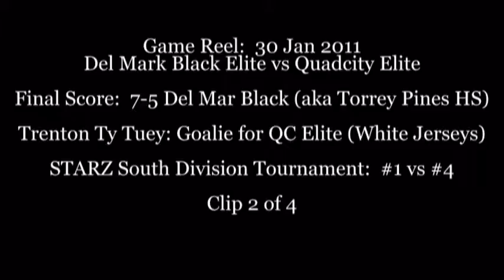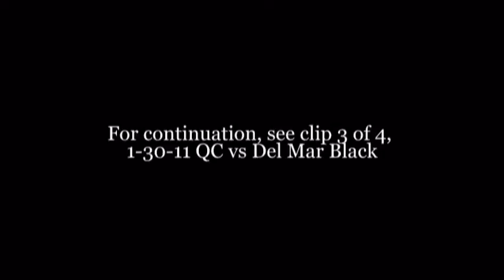#2 of 4_1-30-11 Starz South Division Del Mar Black Elite vs QuadCity Elite Game Reel Clip 2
1-30-11 Starz South Division tournament #1 Del Mar Black Elite vs #4 QuadCity Elite Game Reel Clip 2;    Del Mar (aka Torrey Pines High School) wins 7-5.  Quadcity, which is made up primarily with players from Rancho Bernardo, Poway, Westview, and Del Norte,  is in the White Jerseys.  Trenton Ty Tuey Goalie for Quadcity, lets 7 goals in during the loss, but also makes about 12 or more saves.